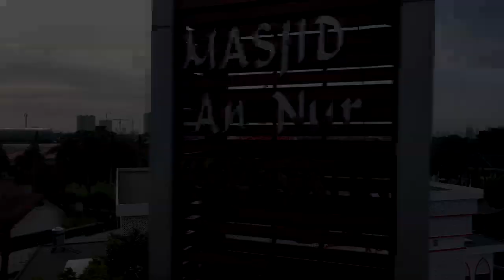Sertu Musmulyadi Bintara Satuan 81 Kopassus